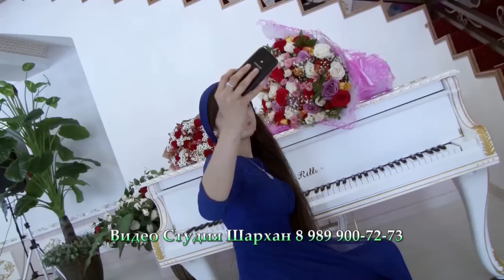Грозный-Чечня. Супер выпускной. Беркат-Юрт. Студия Шархан.